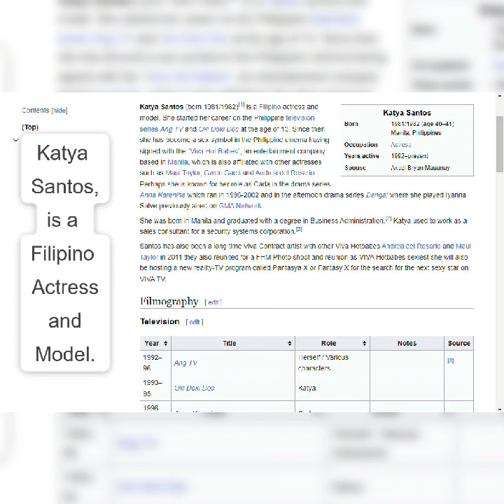Katya Santos is a Filipino actress and model. She started her career on the Philippine television se